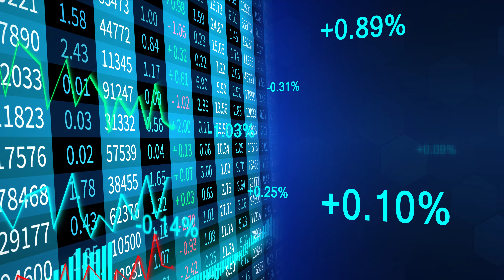Financial business diagram animation with charts and stock numbers showing profits and losses over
💚 if you like our videos and using it please support and contribute to us:
💚Se você gosta de nossos vídeos e os usa, por favor, apoie e contribua conosco
Além disso, você pode compartilhar nosso canal com seus colegas editores de vídeo.

O, Financial business diagram animation with charts and stock numbers showing profits and losses over, é um vídeo que nós do canal @greenscreenvideosofficial estamos oferecendo gratuitamente a você! Aproveite!

💲 Produtos para seu Computador

💲 Fundos de Chromakey

💚 Posso Usar o Vídeo Financial business diagram animation with charts and stock numbers showing profits and losses over , chroma key em meus projetos?

Sim. Você pode usar esses vídeos para uso justo e pessoal sem nos atribuir direito autoral. Sinta-se a vontade para usar quaisquer fundos e camadas de tela verde que estão disponíveis aqui.
Mas, se você pode nos dar créditos pela fonte dos vídeos que você usa. Consideraremos uma honra a sua ajuda.

Nós somos os desenvolvedores do canal @greenscreenvideosofficial. Criamos fundos de tela verde (Chromakey) gratuitos. Fundos úteis para Youtubers, criadores de conteúdo e publicitários.

Oferecemos nosso serviço de graça para você. Nossos Vídeos são adequados para todos os tipos de edição de vídeo. Fundos de tela verde são úteis para todos os tipos de edição de vídeo em diferentes campos e funcionam muito bem para criar novos vídeos de várias maneiras diferentes. Acreditamos que um editor pode usá-los com muita flexibilidade.